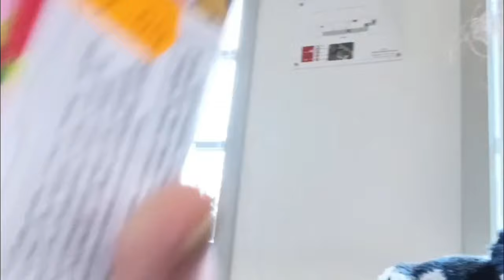Taste teste lidt fra Thailand 🍡